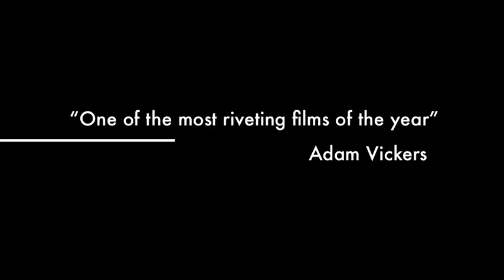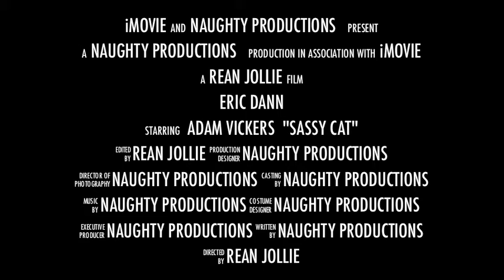Eric Dann Trailer